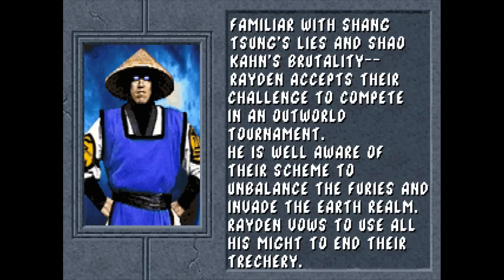Mortal Kombat 2 - Rayden Playthrough - PC MS DOS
Lord Rayden.